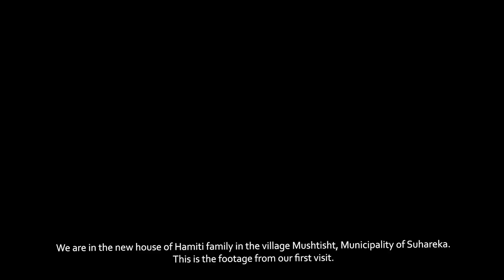Aferdita Hamiti nga komuna e Suhrekes po hyn në shtëpi të re